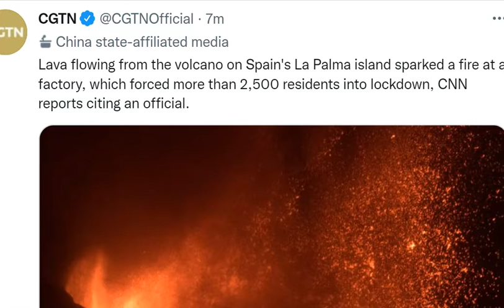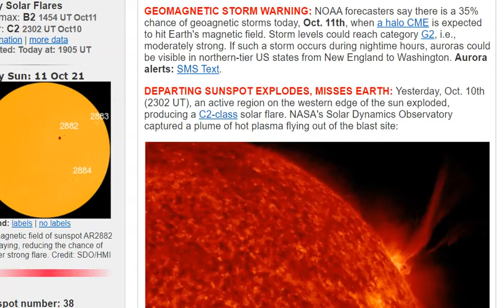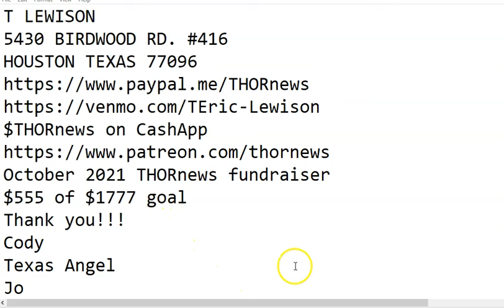6.9 Earthquake Alaska, Coronal Mass Ejection, Texas Rain, Severe WX Today & Tomorrow + Snow Storm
hello.
God bless everyone,
T LEWISON
5430 BIRDWOOD RD. #416
HOUSTON TEXAS 77096